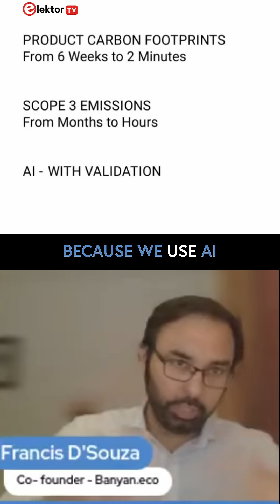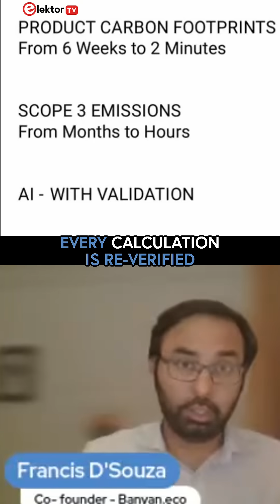AI + Human Validation = Sustainability at Scale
At Banyan.eco, AI isn’t just used — it’s trusted, verified, and optimized for electronics.

Here’s how they ensure accuracy without compromise in Scope 3 and product carbon footprint calculations:
✅ Step 1: AI validates the data itself
✅ Step 2: Fine-tuned LLMs trained on verified electronics datasets
✅ Step 3: A real human in the loop double-checks every output

The result?
⚡ From months to minutes
⚡ From complexity to confidence

This is how sustainability gets scalable.
And yes, EMS and OEMs are already seeing the impact.